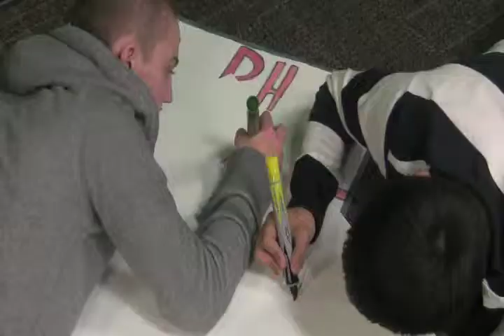January 9th Show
Trojan TV News